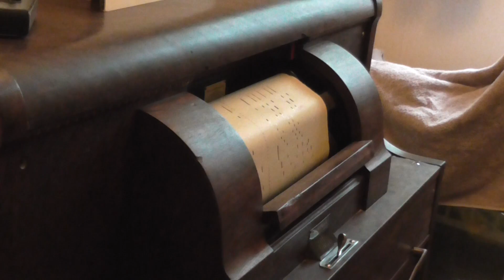Simplex Piano Player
My c1905 Simplex Piano Player performs a rather fun and fast piece which certainly gets the feet pumping on the pedals!